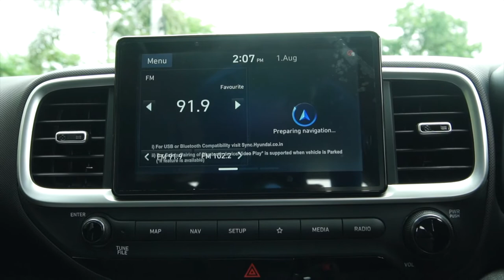Hundai Venue full Review